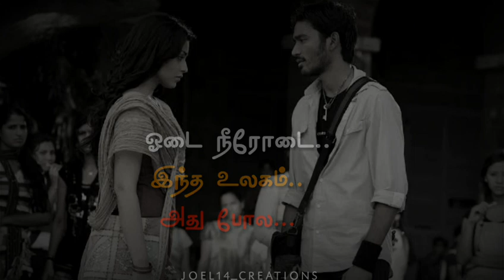Tamil love whatsapp status || love feeling watsapp status || 💕 yavarum sollamale 💕 love feeling 💕